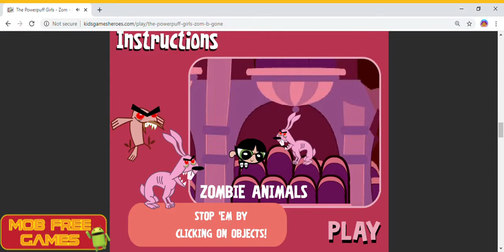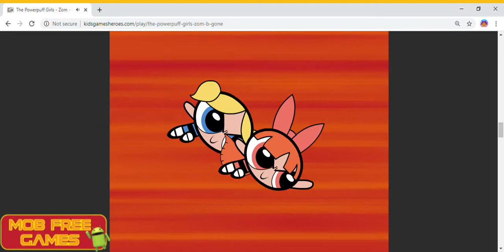The Powerpuff Girls Zom B Gone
This game is based on the season 1 episode where the girls fight a zombie called Abvercadaver. (1998 Powerpuff Girls TV Series)